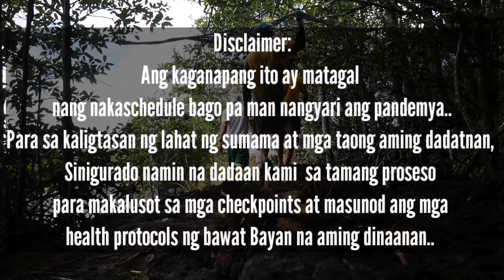BAKAWAN sa Bayan ng Sipocot Camarines Sur at ang Batang si KIAN | BSP Cavite Outreach Program